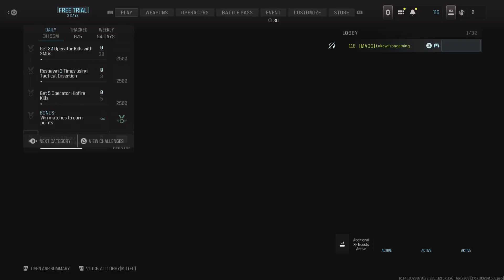Call of duty mw3 one in the chamber